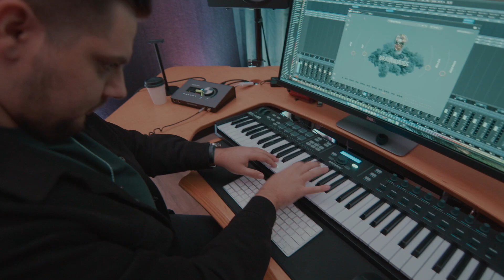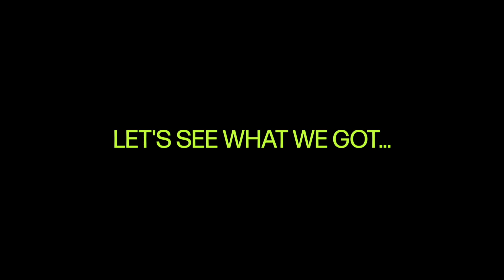Heir To The Throne | Flame Of Fire Records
The official music video of “Heir To The Throne“ by Flame Of Fire Records, written and performed by Markus Janzen, Andrey Shapoval, Nate Manning, and Elijah Shapoval during Kingdom Domain 2022.

LYRICS:

Chorus:
Heir to the Throne
I’m here to make His glory known
The darkness has been overthrown
The blood of Jesus made me whole

V1
That’s my house boy
Devil, get your filthy stuff out of my house boy
Imma destroy, all you deploy
I ain’t fallin for your trap, yea,  that’s a decoy

I’m in my Father's house the Kingdom of Heaven
His name be lifted high 24/7
Word on your mouth das a big ol weapon
Let me leaven your mind with the mindset of Heaven

V1
Kingdom on my mind, that’s my mindset
I’m a young man ain’t in prime yet
I will walk on this earth like he did
I will do my Father's will till it’s completed
Promised land was promised but they never saw it comin
Jesus the Messiah, but they never saw Him running
Heir to the Throne, but they tried to stone Him
Prophet of the Most High, Sacrificed His own life
Knowledge of Him is Eternal Life
Freedom from sin that’s a high price
People gambling their lives by throwing the dice
Come and open the door to reach new heights

V2
Who’s gonna fall through, who’s gonna break through, God’s gonna move this room, yeah
Don’t hesitate, walk through your Creator's gate
God the Father, God the Son
Devil trynna beat the word, Ha, he’s already lost yeah
Heir to the Throne where the Kingdom is known
Ain’t nothing gonna tear me, yeah
Devil trynna test me
Stand my ground, yeah
This ain’t the time for messin, yeah
God always won from the beginning to the end, yeah

V2
No messin I’m a king, bring my robe bring my ring
I’m home and taken my liege, prep the calf time to feast
I step into my land and I restore the peace
I bring the kingdom of darkness down to its knees
The Father says ask and you shall receive
You never heard the son say pretty please
He says come up here, so I mount up on wings
Let me show you the throne that I’ve prepared for a King

Bridge

You’ve heard us say that we’re the messengers
Delivering His Word cause He commissioned us
We are preparing the way, for this upcoming day
Let’s get the message out, there’s no time to play

We are the Heirs of the Kingdom
That a fact (that a fact)
all in this together
I got yo back (I got yo back)
His blood paid it all I’ve been saved I am whole
Jesus sacrificed His life so you and I can live in freedom

That’s why He’s the one who removes us from evil
Through the covenant set between God and His people
There will be a sequel, He’s calling His people
Now step in His shoes and see devil's retreating

No need to feel worthy - He already did that
No striving for glory - He already paid that
Been seated in Him on His heavenly throne
Now I’ve been called to make His glory known